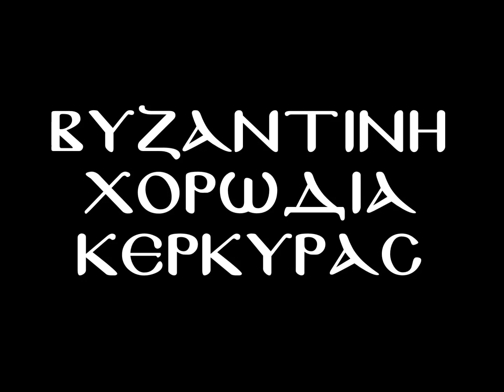ΕΞΗΓΟΡΑΣΑΣ ΗΜΑΣ ΧΟΡ ΦΑΝΕΡΩΜΕΝΗΣ ΖΑΚΥΝΘΟΥ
Απο το 2ο Χορωδιακό Φεστιβάλ Εκκλησιαστικής Μουσικής Κερκύρας 2013 που διοργανώθηκε από τη Βυζαντινή Χορωδία Κερκύρας το Σάββατο 6 & Κυριακή 7 Απριλίου 2013 στον Ιερό Ναό Αγίου γεωργίου Παλαιού Φρουρίου Κέρκυρας, με τη συμμετοχή 32 Χορωδιών από την Κέρκυρα, τους Παξούς, την Ζάκυνθο, την Κεφαλλονιά και την Βουλγαρία.